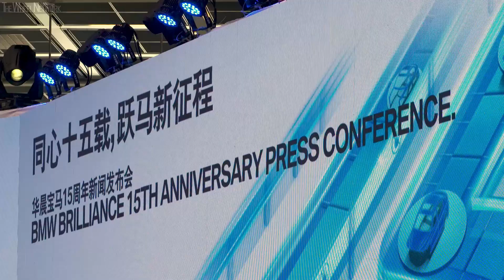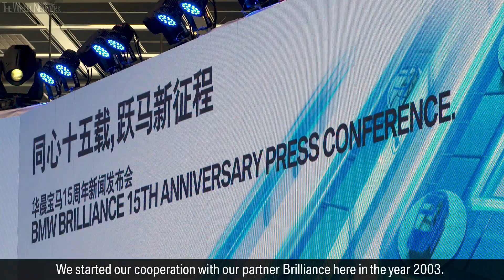BMW Brilliance Tiexi Plant Groundbreaking Ceremony | BMW China Strategic Signing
The BMW Group sets the course for the next chapter of its successful business development in China. With a long-term contract extension for the joint venture BMW Brilliance Automotive (BBA) and extensive investments for further expansion of the production capacity, the company plans to drive dynamic growth in the world’s largest automobile market.

In the context of the 15th anniversary of BBA, the BMW Group announced together with its partner Brilliance China Automotive Holdings Ltd. (CBA) the early extension of the joint venture contract and the further deepening of the existing successful collaboration. The extended contract is valid for 22 years (from 2018 to 2040). Furthermore, the BMW Group intends to increase its stake in BBA from 50 percent to 75 percent and both partners have today signed a corresponding agreement. This transaction is subject to the approval of the relevant authorities and the consent of the CBA Shareholders’ Meeting.

At the same time, the joint venture also announced an investment of more than three billion euros in new and existing plant structures in Shenyang over the coming years. In Tiexi, a new plant on the existing plant ground will double the site’s capacity, while extensive remodelling and expansion measures will target the neighbouring plant in Dadong. Production capacity there will remain the same, but the structure of the plant will gradually be expanded for future BMW model variants and the expected market growth. As a result, the total annual production capacity of BMW automobiles at the BBA plants will gradually increase to 650,000 units from the early 2020s, creating 5,000 new jobs.

In 2017, the BBA automotive plants in Tiexi and Dadong produced almost 400,000 vehicles. Currently, six BMW models are produced in Shenyang: Plant Tiexi manufactures the BMW 1 Series Sedan, the BMW 2 Series Active Tourer, the BMW 3 Series Sedan (including Long Wheelbase version) and the BMW X1 (including plug-in hybrid version). At Plant Dadong, the BMW 5 Series Long Wheelbase version (including plug-in hybrid version) and the BMW X3 are manufactured. From 2020, the fully-electric BMW iX3 will also roll off the production line at Plant Dadong, its sole production location, and be exported from China to markets worldwide.

The BMW Brilliance Automotive (BBA) joint venture
The BMW Brilliance Automotive joint venture was founded in 2003. Over the past 15 years, it has become one of the most successful premium vehicle manufacturers in China, encompassing production and sales of BMW automobiles in China, as well as local R&D. In 2017, the BBA automotive plants in Tiexi and Dadong produced almost 400,000 vehicles for the Chinese market – an increase of around 30 percent year-on-year.

Since 2009, BMW Brilliance Automotive has invested more than 52 billion RMB in its plants in Shenyang. In total, BBA employs more than 18,000 employees. Since the founding of the joint venture, the supplier network has expanded to more than 350 companies. More than 80 suppliers have set up locations in the Liaoning province.